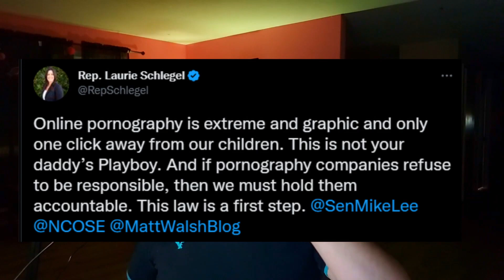Louisiana Restricted Pornography???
I had a lot to say about this law passed and now active in Louisiana and I needed to express my concerns and thoughts over this unsafe unnecessary control over the internet the state has issued itself.

for all sound media needs